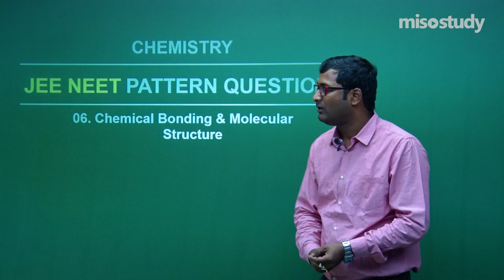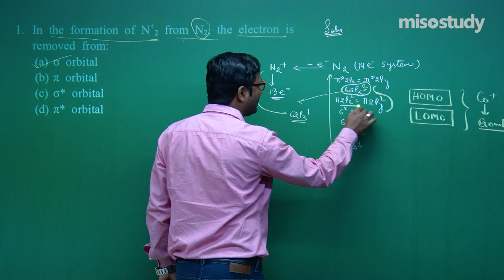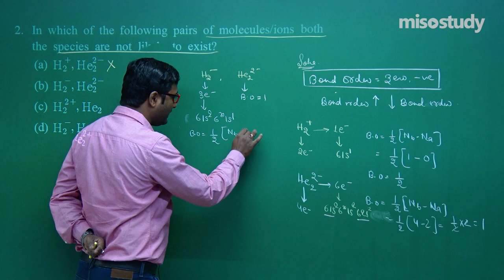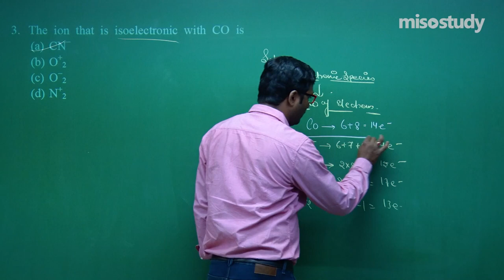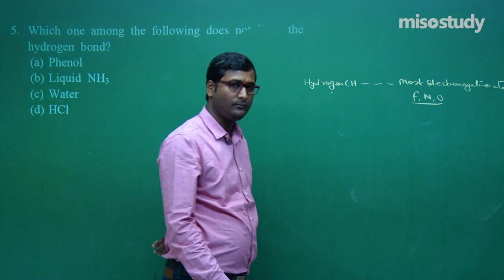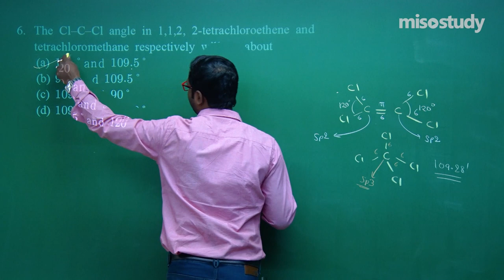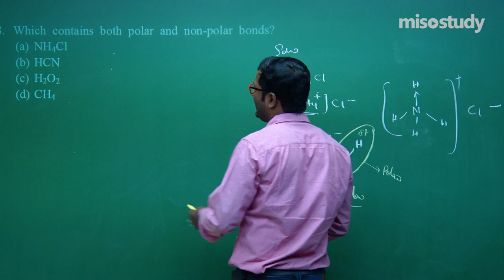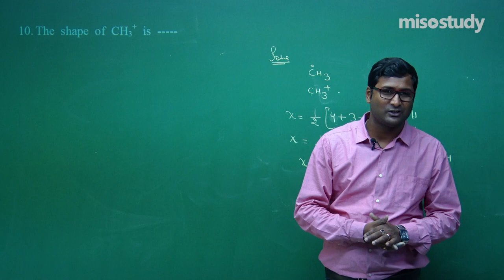NEET Chemistry | 06. Chemical Bonding and Molecular Structure | NEET Questions Exercise | In Hindi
Chapter-wise Sample Question Papers Solved by Our Expert Faculty for NEET and Medical Entrance Exams. These Questions are based on a New Question Pattern and Important Questions that are Frequently Asked in The Exam with Detailed Explanations for Easy Understanding.

▶ NEET Chemistry
▶ 06. Chemical Bonding and Molecular Structure
▶ NEET Pattern Question Exercise (NEET Sample Question Papers)

Get Started for Your NEET Preparation with Misostudy. Misostudy's Courses will Help Students to Boost for Your NEET Preparation to Perform Best in Exams and Achieve a Good Rank. Our Courses Include:

1. HD Video Lectures Designed by The Expert Faculties
2. Theory & Problem-solving Lectures of full Syllabus
3. Chapter-wise Exam Pattern Question Exercise (Sample Question Papers)
4. Chapter-wise PDF e-Books
5. Chapter-wise Online Test
6. 24X7 Doubt Clearing
7. Hard Disk / Pen Drive / SD Card Courses (No Internet required)
8. 24X7 Online Streaming Course
9. Lecture Download support for Android and iOS